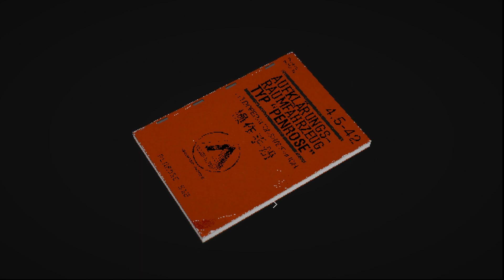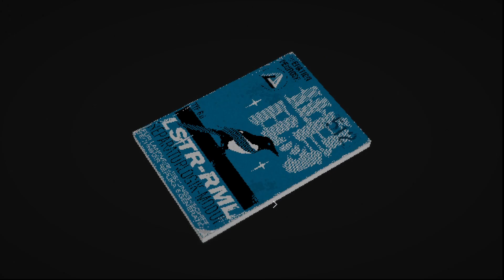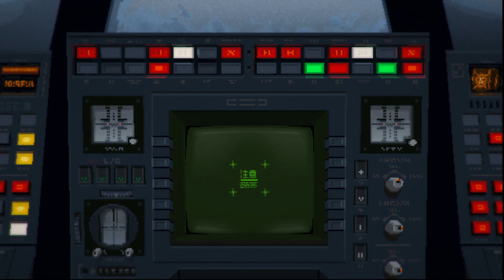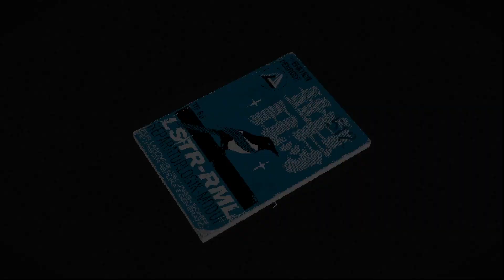Signalis part 1